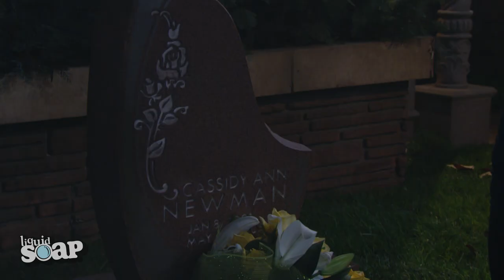The Young and the Restless | Heart To Heart In A Cemetery (Sharon Case, Tamara Clatterbuck)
Sharon (Sharon Case) and Alice (Tamara Clatterbuck) have a a tender moment as they visit Cassidy's grave.

Watch the latest episodes of The Young and the Restless on CBS!

The Young and the Restless airs weekdays on Global and is available to stream live and on demand with STACKTV.

Now in its 49th season on the CBS Television Network, The Young and the Restless has been the number one daytime drama for 32 years. It revolves around the rivalries, romances, hopes and fears of the residents of the fictional Midwestern metropolis, Genoa City. The lives and loves of a wide variety of characters mingle through the generations, dominated by the Newman, Abbott, Baldwin and Winters families. When The Young and the Restless premiered in 1973, it revolutionized the daytime drama. It continues to set the standard with strong characters, socially conscious storylines and romance.